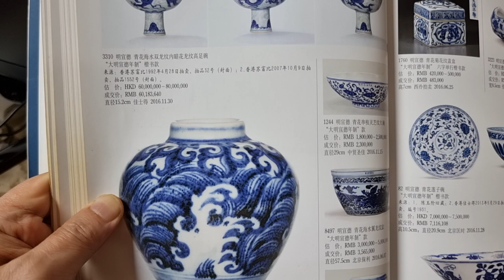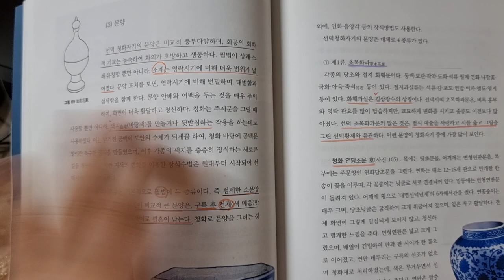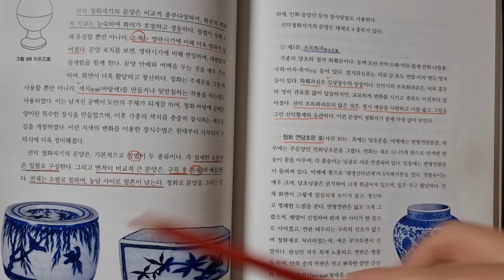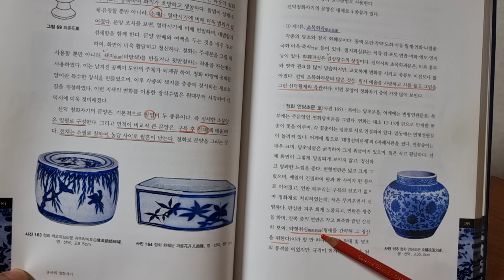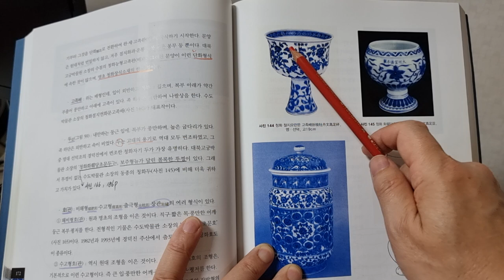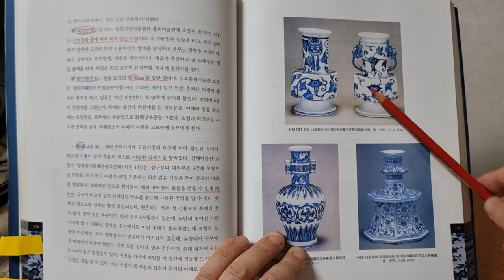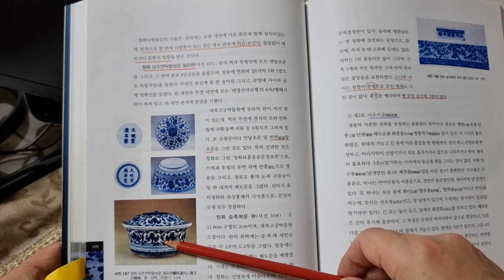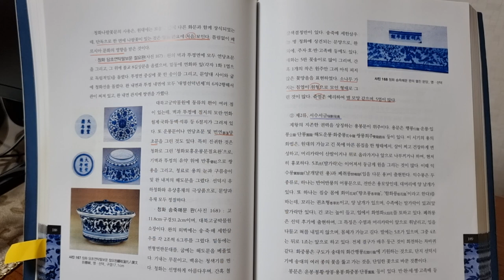짱가몽도썰29ㅡ대명 선덕도자기6ㅡ문양ᆢ풀ㆍ나무ㆍ꽃ㆍ과실문양/중국도자기/(01073388729)/짱가몽옥션/실시간경매/매일오후1시/구독ㆍ좋아요는 ♡♡입니다^^감사합니다^^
@대명 선덕도자기ㅡ초목화과문
ᆢ풀ㆍ나무ㆍ꽃ㆍ과실 문양들
도자기는 기형과 문양이 중요합니다.